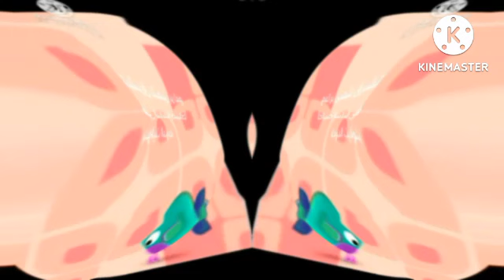Full Best Animation Logos In Deaf and Blind